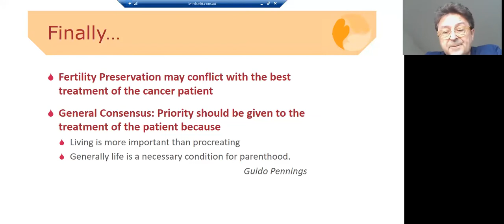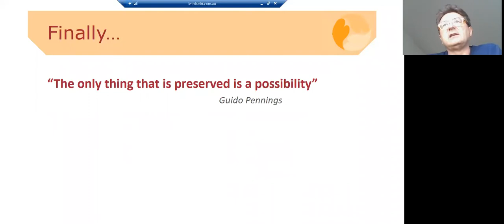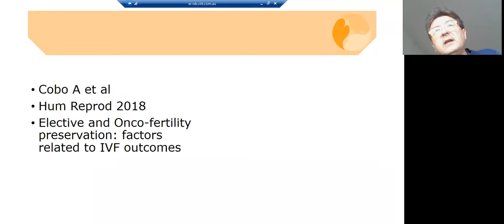Fertility Preservation for Cancer Patients webinar 2020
On 6 November 2020, the Irish Cancer Society facilitated the webinar, Fertility Preservation for Cancer Patients. The webinar included a panel of experts by experience and experts in fertility and medical oncology. Our speakers Karen Sheahan, Dr Renato Bauman, Professor Seamus O’Reilly, Dr Maebh Horan and Geraldine Dunphy talked about their experiences, their medical professional expertise and recommendations for the future.